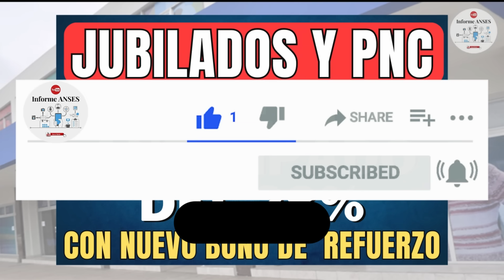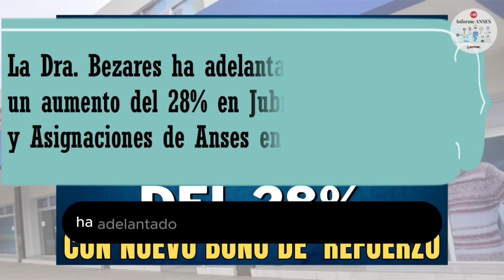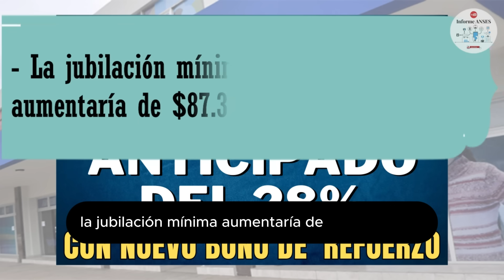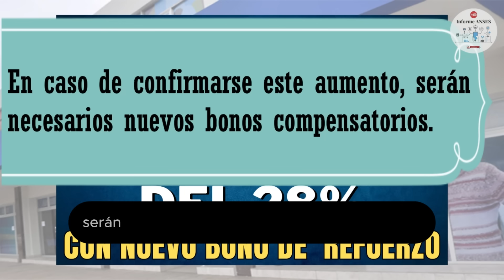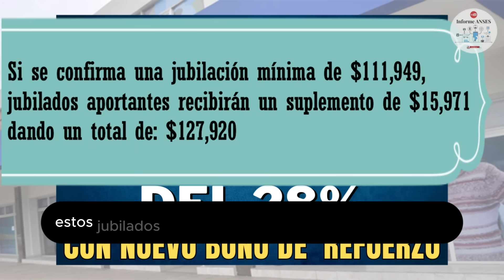🔥 IMPORTANTE ANUNCIO: se Anticipa un AUMENTO DEL 28% Y NUEVO BONO PARA JUBILADOS y PENSIONADOS PNC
👉🏼  En este video, te comento que se ha anticipado el porcentaje de aumento del 28% en las prestaciones de Anses, que afectará a jubilados, pensionados, PNC, asignaciones familiares del SUAF y AUH. te menciono cuanto cobras con este aumento y la entrega de un nuevo bono, ademas del aguinaldo de diciembre 2023